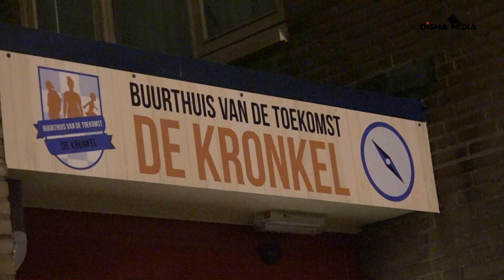Tiende kerstbrodenactie Stichting Dunya- Disha Media TV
Ook dit jaar heeft Stichting Dunya weer gezorgd voor een gezellige kerstbrodenactie! Kijkt u ook mee?